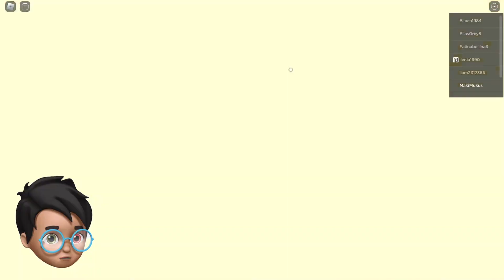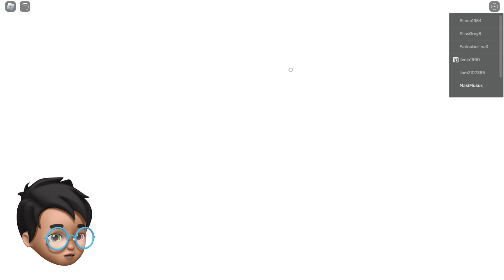👧🏻 Mi AMIGA es un 👻FANTASMA en ROBLOX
Me escapo del circo del payaso loco con mi amiga La FANTASMA ( me persiguen) Roblox

Si queréis ver clips de stumble y de Fortnite pasaros por mis shorts y mi  TIKTOK: